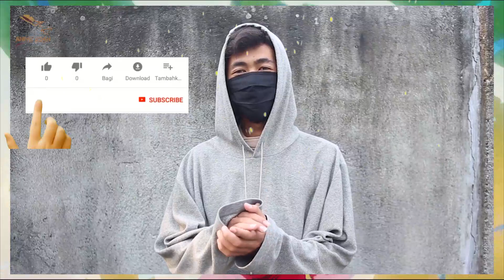PETUNJUK ODA KEPADA YAMATO ? | Review One Piece Ch.983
Manga One Piece chapter 983, menjadi penutup cerita di bulan Juni ini, sebab kita tahu bahwa minggu depan Oda sensei akan mengambil jatah liburnya. Namun, tidak apa, sebab cerita yang disajikan pada chapter ini juga tak kalah seru dibandingkan dengan sebelumnya. Chapter 983 ini, menghebohkan para penggemar One Piece dengan sosok Yamato yang dianggap mirip dengan tubuh Kozuki Oden. Hmm, apakah benar begitu ? Nanti akan kita bahas bersama.

Yahhh, selain itu, kita juga diperlihatkan perubahan sejati dari zoan milik Ulti, yang ternyata jauh dari ekspektasi kita terutama admin sendiri. Lalu, sepertinya si perospero sangat bernafsu untuk membalas dendam kepada semua orang disana, hmm apakah benar yang dikatakannya ? Kami sendiri sih yakin kalau perospero tidak lebih hanya akan menjadi beban bagi Big Mom. Baiklah, tak perlu berlama-lama lagi, ini dia review one piece chapter 983 !

DAN NANTIKAN GIVEAWAY YANG AKAN DIADAKAN UNTUK BEBERAPA PEMENANG YANG BERUNTUNG.

Animezoan memberikan informasi dan pembahasan, teori, review, spoiler, daftar 10, fakta menarik seputar dunia anime seperti One Piece, Boruto, One PunchMan dll. Kumpulan foto-foto dan video yang dikumpulkan tidak bermaksud untuk menyalahgunakan karya orang lain.

Thanks To : Allah Swt. | Eichiro Oda-sensei | Shueisa | SWJ | Toei Animation | Deviantar | & Fansart for let us using them

PETUNJUK ODA KEPADA YAMATO ? | Review Manga One Piece Chapter 983

Thank YOU to Everyone for Watching this Video from our Channel and for all your Support!